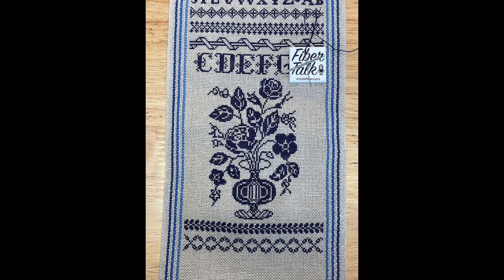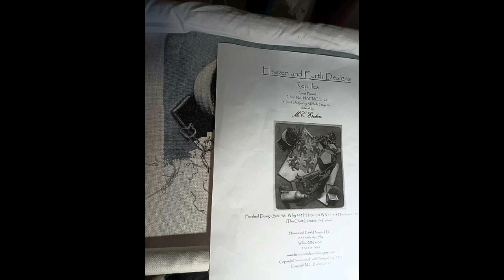Fiber Talk Midweek Chat, 1-18-23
We’re back! Finally! Sorry about the long delay and thanks to our listeners for your patience and understanding. This week we talk about Apple service (it’s good) and Apple communication (meh), WIPs and starting/not starting projects, too many WIPs, the new “Needlepoint Now” owners and their first issue, Gary’s first meeting with the Show-Me Stitchers, stretcher bars and storing idle projects, creating that stitching habit, Beth’s family demanding that her HAED come back from the dead, Gay Ann Rogers’ new heart design and her designs in general, our new schedule, and next week’s Stitch Hour guest, Margaret Hagen. Note that there is no Stitch Hour tonight. Sunday’s guest: Anne Brooke of HanneMade by Anne.—Beth and Gary